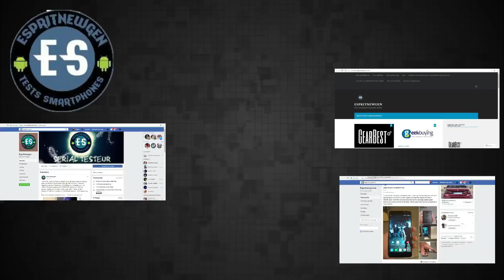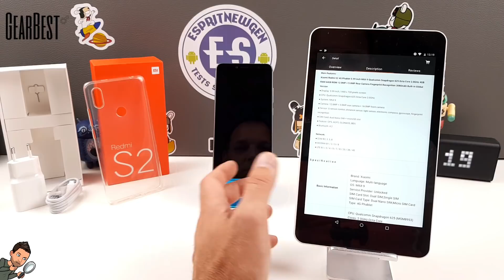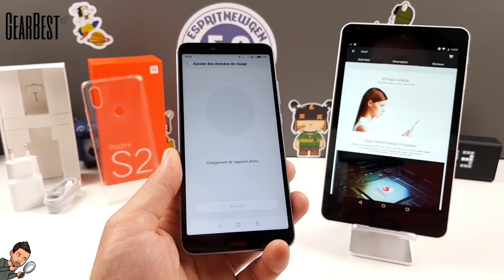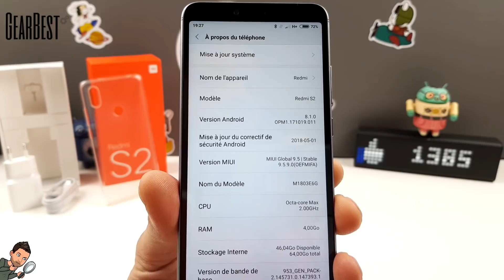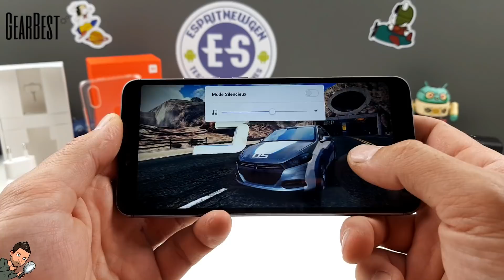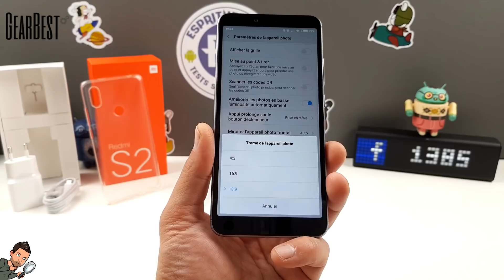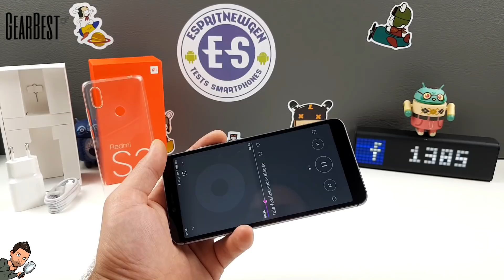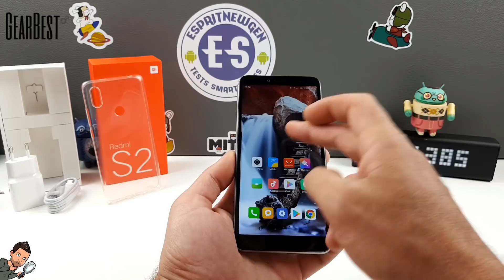xiaomi redmi s2 le test, un redmi note 5 lite?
-lien Gearbest

Caractéristique du smartphone :
● Display: 5.99 inch, 1440 x 720 pixels screen
● CPU: Qualcomm Snapdragon 625 Octa Core 2.0GHz
● System: MIUI 9
● Camera: 12.0MP + 5.0MP rear camera + 16.0MP front camera
● Sensor: G-sensor control, distance sensor, light sensor, electronic compass, gyroscope, fingerprint recognition
● SIM Card: dual Nano-SIM + microSD slot
● Feature: GPS, AGPS, GLONASS, BDS
● Bluetooth: 4.2

Network:
● GSM B2, 3, 5, 8
● WCDMA B1 / 2 / 5 / 8
● LTE B1 / 3 / 4 / 5 / 7 / 8 / 20 / 38 / 40

-Nous conctacter:

Contact marketing :
Skype : live:vivleceliba